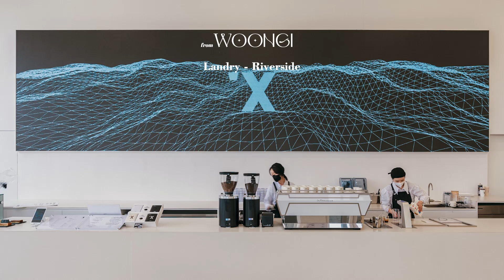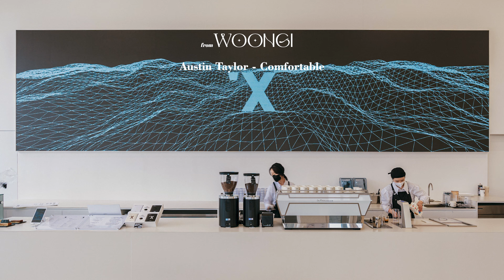[Playlist] "이 노래 제목 뭐야?" 힙한 인스타 감성 카페에서 흘러나오는 분위기 좋은 팝송 플리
🤍제가 자주 듣던 노래들 모아서 가져왔어요 :)
혹시나 저와 같은 취향을 가지고 계신 구독자 분들이 있지 않을까 하여 공유합니다🤍

☑️ 해당 영상의 광고는 유튜브 알고리즘에 의해 발생하는 것이며 이로 인한 수익은 원곡 가수에게 돌아갑니다.
☑️ 이어폰/헤드셋/스피커 청취를 권장합니다.
☑️ 사진 출처 💓💓 rawkkim
사진을 제공해주신 수정 필름 작가님 감사합니다

🎧타임라인🎧
00:00 Landry - Riverside
04:12 Maya Delilah - Gato
07:12 Calub - Halfway In Love
09:51 Austin Taylor - Comfortable
12:25 Mason Murphy - Golden Hour
15:10 Jesse Gold - Song In My Head
18:28 Faime - Love Drunk
20:59 Austin Taylor - Golden
23:41 Ben Elder - Groovy Tuesday
27:04 Airr - Miracle